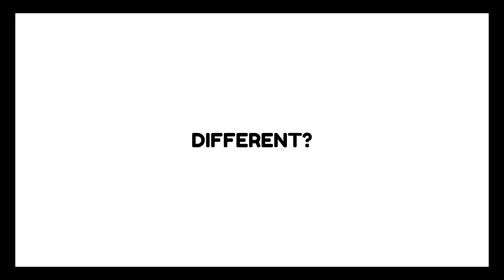JBL Charge 5 vs Sony XB33 - Sound Test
JBL Charge 5
Sony XB 33